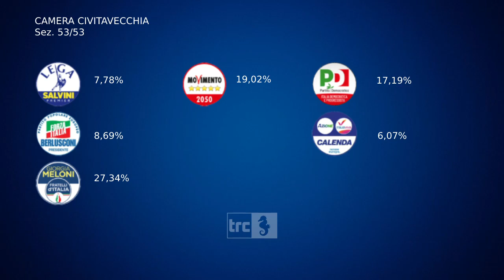Senato, Mari prima dei non eletti: "Vi ringrazio uno per uno"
La prima dei non eletti alle spalle del Senatore Gasparri. È il piazzamento di Emanuela Mari, candidata al Senato nel collegio plurinominale Lazio 2 con Forza Italia. L’azzurra si è detta soddisfatta del risultato ottenuto, anche dal partito a livello cittadino, dove la percentuale ha superato quella nazionale.